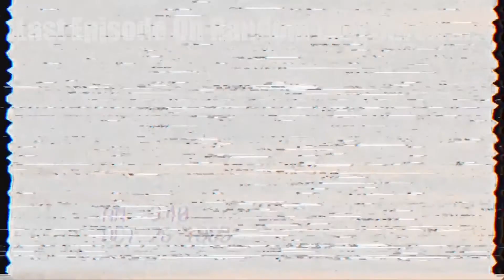i built a diamond tree in RANDOM LOOT SURVIVAL...